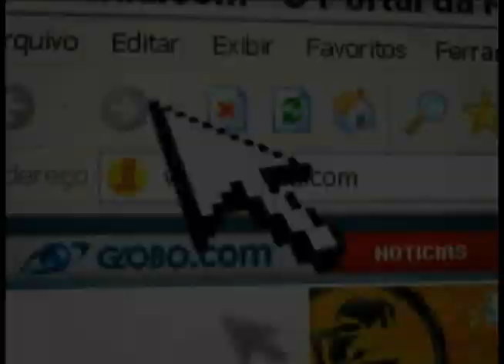Bastidores - Claudia Leitte na Rede Bahia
Claudia Leitte foi a convidada especial do Bahia Meio Dia. Confira os bastidores!